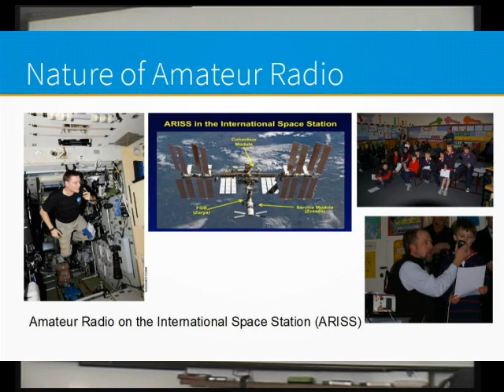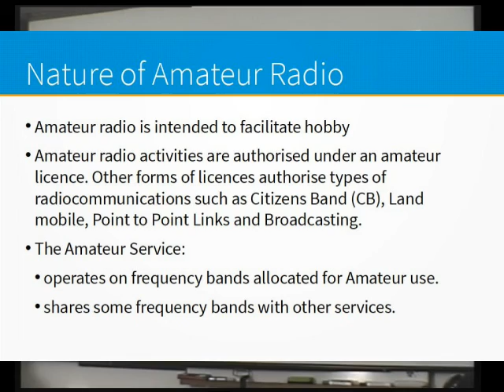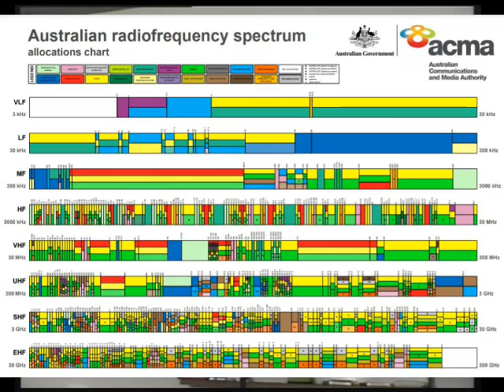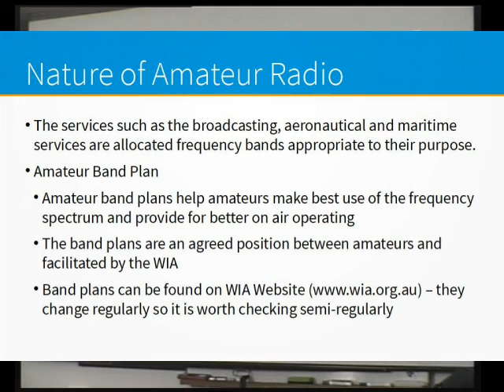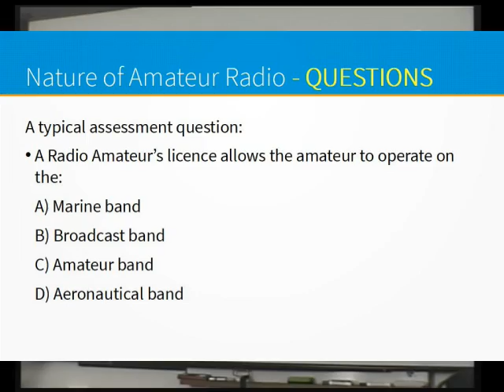2. REAST Foundation Licence Training - Nature of Amateur Radio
Radio and Electronics Association of Southern Tasmania
Foundation Licence Training Series
Nature of Amateur Radio
FL Syllabus Version 10
Video Version 20201126